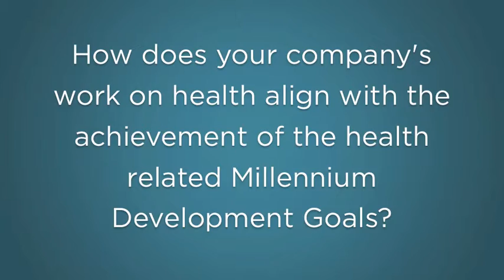Jacob Gayle of Medtronic | GBCHealth Conference 2013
Jacob Gayle of Medtronic sat down with GBCHealth at the 2013 GBCHealth Conference to discuss how the private sector can impact global health.